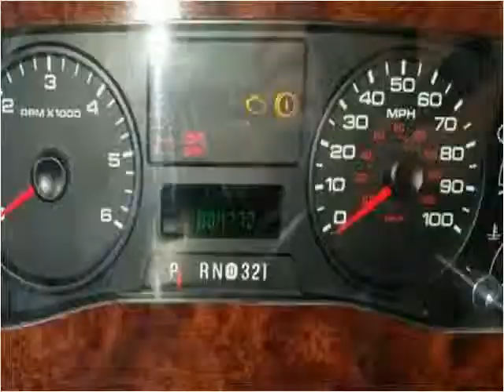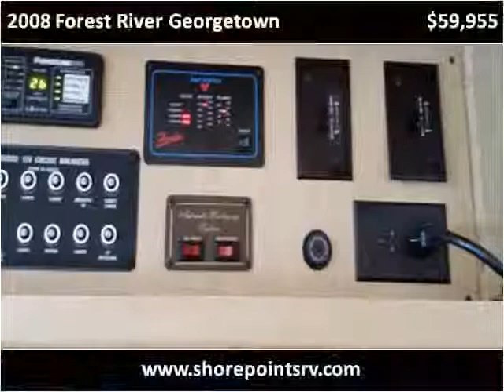2008 Forest River Georgetown Used Cars Monmouth and Ocean Co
This 2008 Forest River Georgetown is available from Shore Points RV.